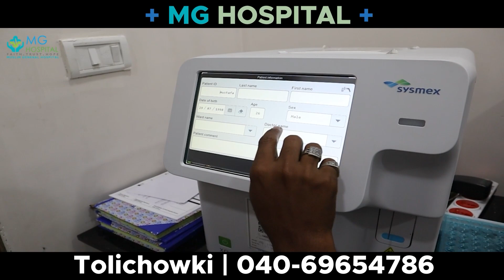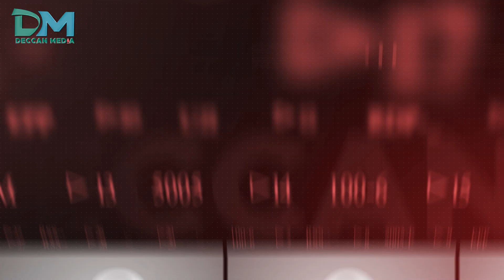7 October ko GAZA War ka Ek Saal Mukammal | Deccan Express 5th Oct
Iran Fires 180+ Missiles at Israel, Strong Retaliation Follows

Biden Would Avoid Striking Iran's Oil if in Israel's Place

25+ Indigo Flights Delayed at Hyderabad Airport Due to System Issue

BHU Suspends 13 Students Protesting Against BJP IT Cell

63% Turnout in Haryana Elections by 5:30 PM

Modi Accuses Congress of "Urban Naxal" Leadership, Calls for Unity

Telangana Police Hold Workshop to Review New Laws

CM Revanth Reddy Announces ₹10,000 Crore for Musa River Evictions

Telangana Legalizes Hyderabad Disaster Agency (HYDRA)

Israel Strikes Bedawi Camp, Lebanon Death Toll Crosses 2,000